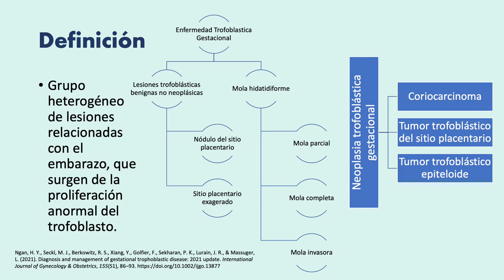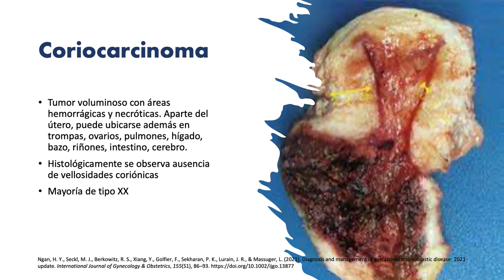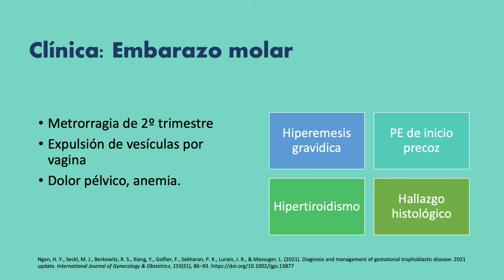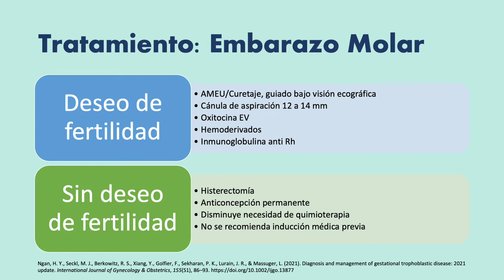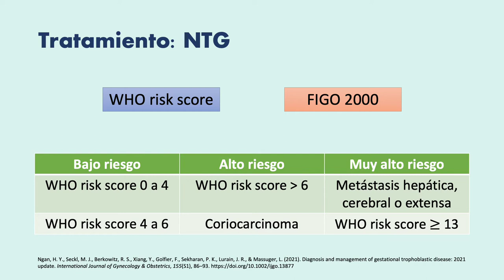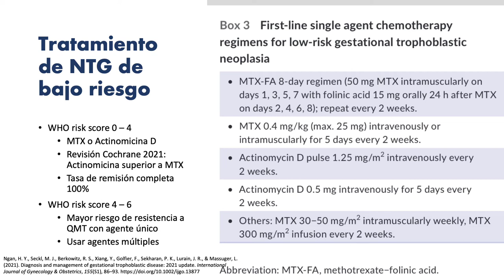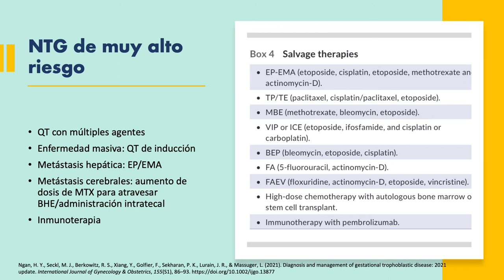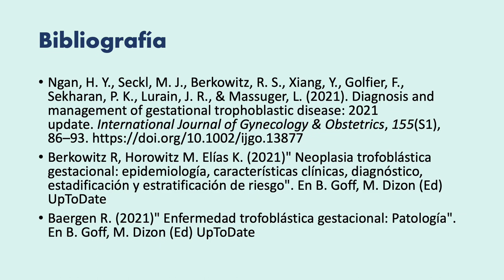ENFERMEDAD TROFOBLÁSTICA GESTACIONAL - DRA. CATALINA TORRES CABRERA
Tema: Enfermedad trofoblástica gestacional
Tipo: Seminario rotación
Presentador: Dra. Catalina Torres Cabrera